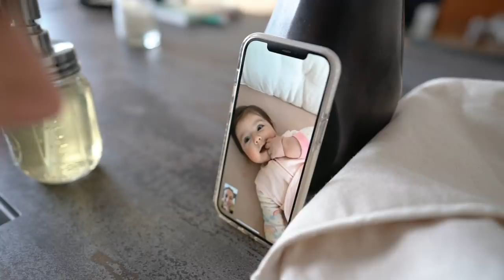TRAVEL VLOG: JOSHUA TREE WEEKEND GETAWAY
We took a weekend getaway to Joshua Tree, CA!

ABOUT US: Imperfections are what make us human. Sometimes you just gotta go with the flow and realize what is meant to be will be. Welcome to our Imperfectly Perfect family! We love sharing our passion for fitness, our new baby girl, home content, and other travel + adventure videos.